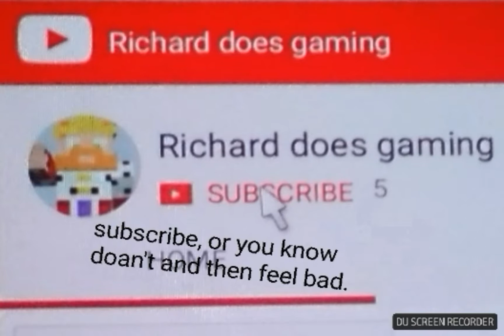What? So many?(4) roblox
Super power